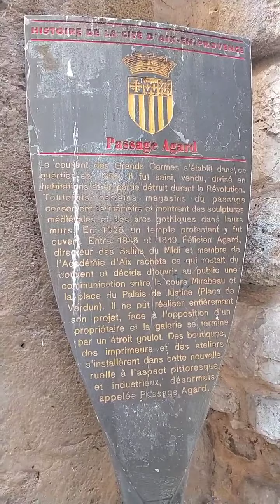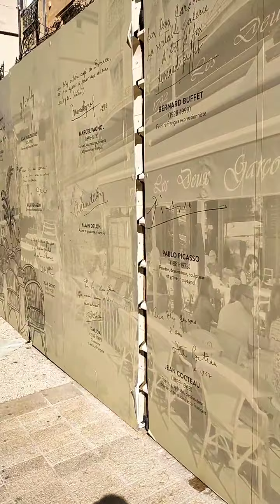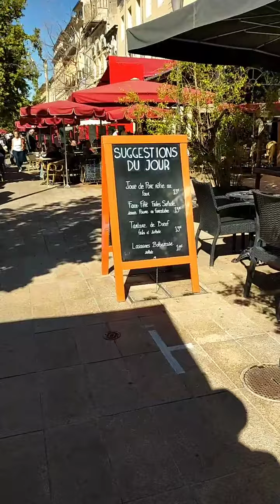Aix-en-Provence (1) (FB 20200805 102711)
Aix-en-Provence (1)